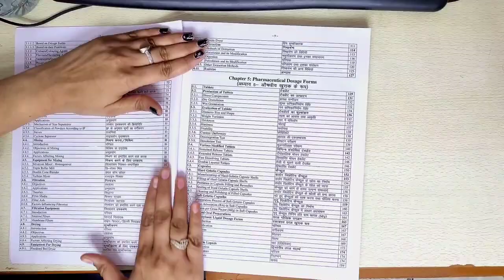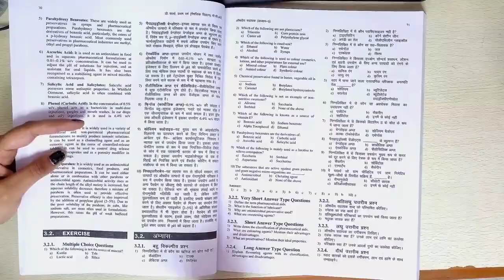भैषजिक विज्ञान Thakur Publication _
Pharmaceutics _ Book Review _# DPharmFirstYear2024 _ भैषजिक विज्ञान Thakur Publication _